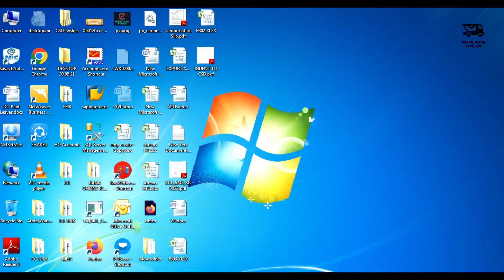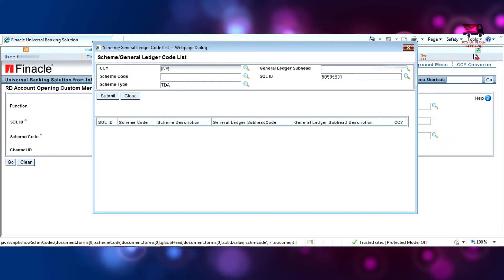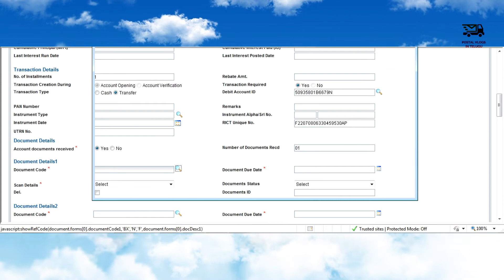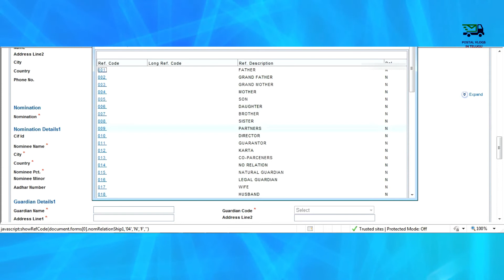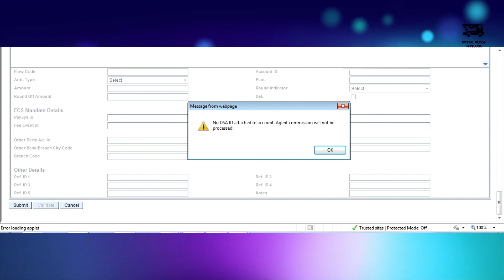How to open Branch Office RD Account in DOP Finacle | Telugu|Finacle Tutorials|Postal Employees|PVIT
This channel is created for Postal Employees for creating awareness on postal products and software functionalities.